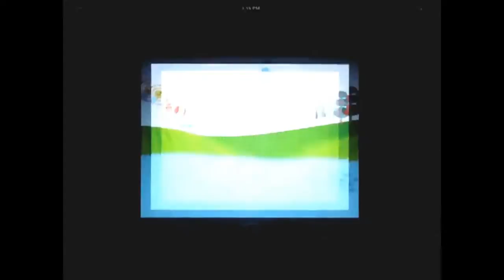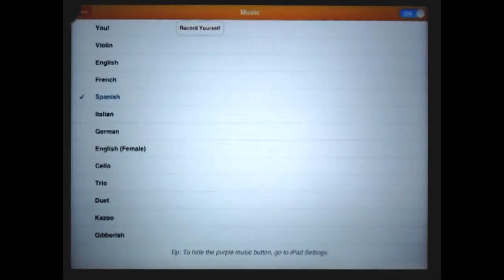Wheels on the bus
Wheels on the bus review by best-toddler-apps